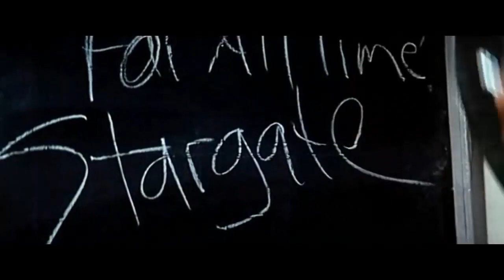04 d 0 1994 Stargate 1994 FEB a01... For Geek Playlist on your Smart TV 'ala Aquarium Mode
This is my geek playlist playing on my Big TV the whole day from a connected flash drive
I thought, maybe some geeks out there would also like to do this on their Smart TVs as well, like an aquarium
It starts from 80s 90s Cartoon Openings, nes famicom era, sega era, arcade era, Image comics era, SNES era, Animes 90s Eraa, Anime 2000s era, FF7 8 9 10 Spirits Within.. then so on
So here it is^_^ Have FUN too!

There will also be 2nd 3rd 4th variation playlist that starts at NES Era, Sega Era, Arcade Era, Comics SNES Era..
So you can start in an era easier, rather than always at the beginning cartoons 80s era

1st Geek Playlist on your Smart TV ala' Aquarium Mode